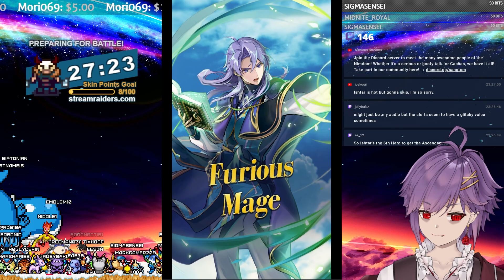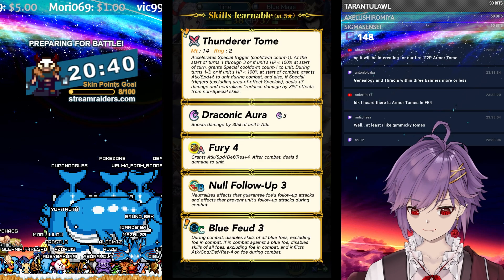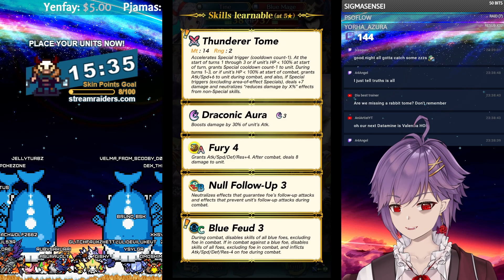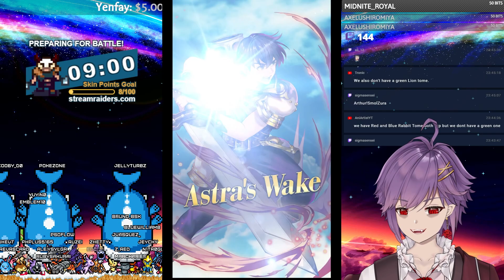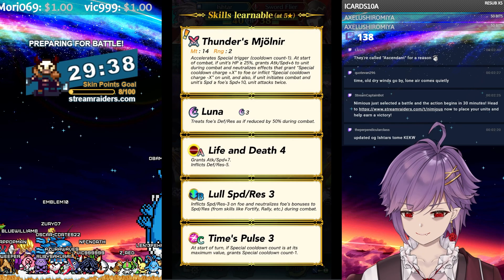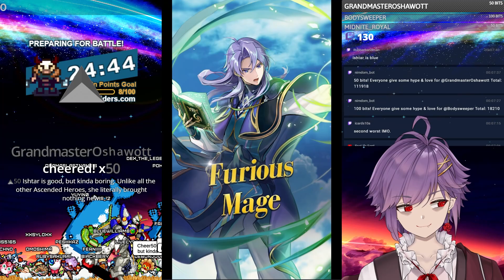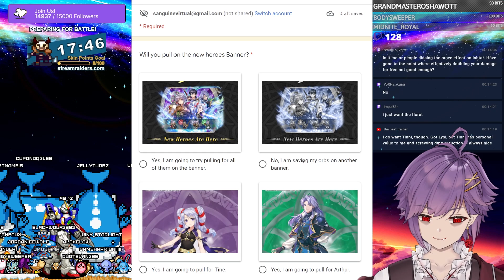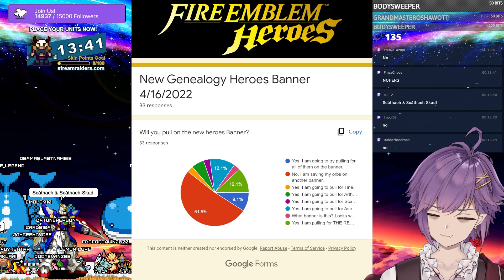Could Tine Be Better Than Ascended Ishtar? 🤔 - New Heroes & Ascended Ishtar 【Fire Emblem Heroes】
Ascended Ishtar is undoubtedly a fantastic Blue Mage yet with all things considered Tine seems to offer some things that surpass the Ascended Hero!

We discuss New Heroes & Ascended Ishtar Banner as we go over the potential of the Heroes we've seen thus far and go over the Pull Poll of the new Fire Emblem: Genealogy of the Holy War banner!

New Heroes:
Tine: Rumbling Thunder
Arthur: Furious Mage
Scathach: Astra’s Wake
Ishtar: Echoing Thunder
Hilda: Queen of Friege

➤ Me be Social:
NNID: Nimious
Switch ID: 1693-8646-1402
Arknights: Sanguine#7709
Dragalia Lost: 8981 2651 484
Fate/Grand Order: 659,734,788
Fire Emblem Heroes ID: 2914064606
✨ Find Me!